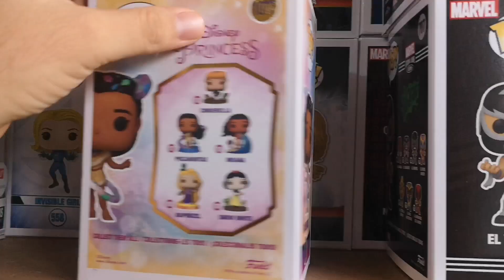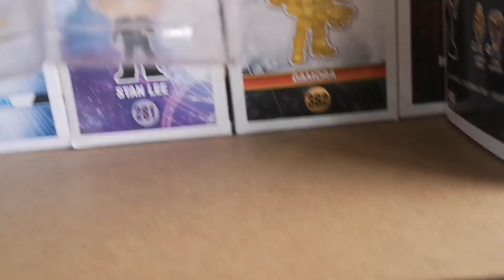Unboxing de Pocahontas Ultimate Princess exclusiva de Funko Shop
En el unboxing de hoy les mostramos la Pohanotas de la línea de Ultimate Princesses, exclusiva de la Funko Shop.